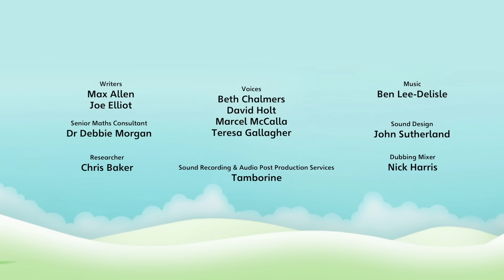The Three Threes | Full Episode - S2 E10 | Numberblocks (Level 2 - Orange 🟠)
When Nine needs a helping hand, he turns into a talented trio of circus blocks, the Three Threes. Learn how to share the number 9 into equal parts with the Numberblocks.